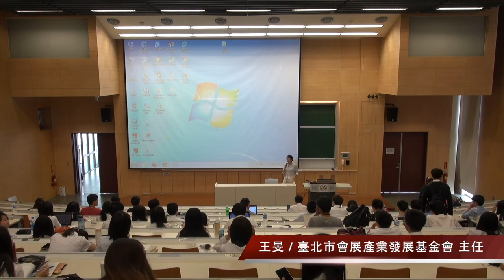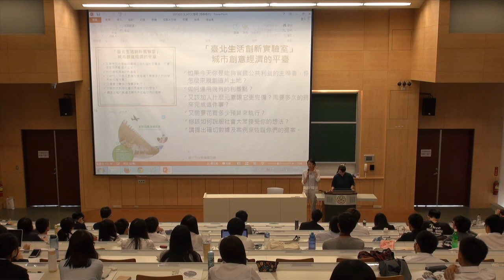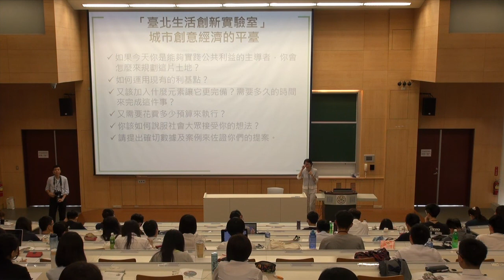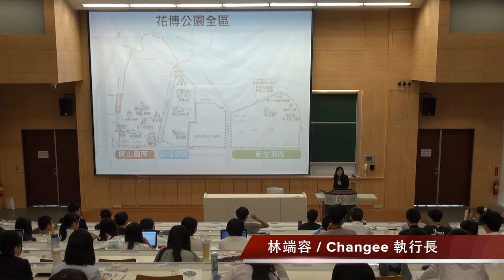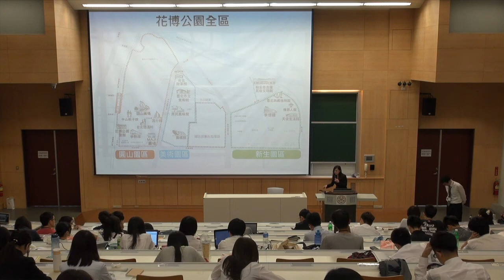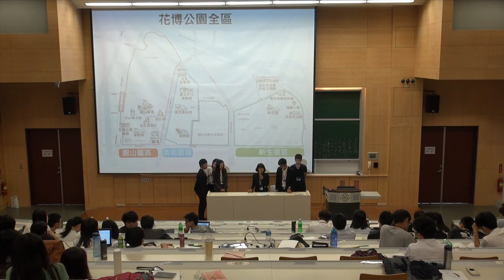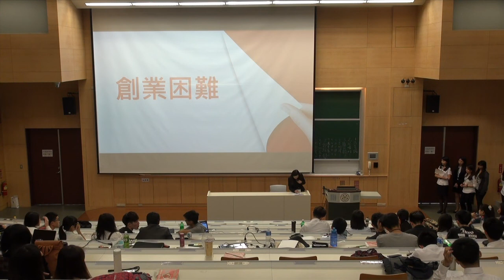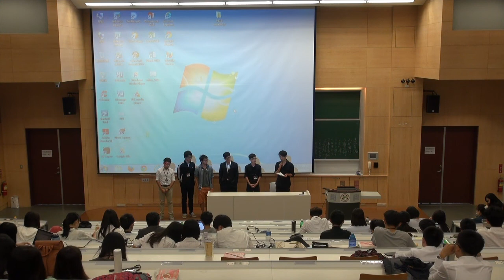15' 13th ATCC Workshop 實戰工作坊 - 花博公園